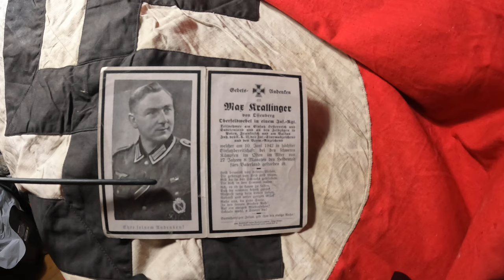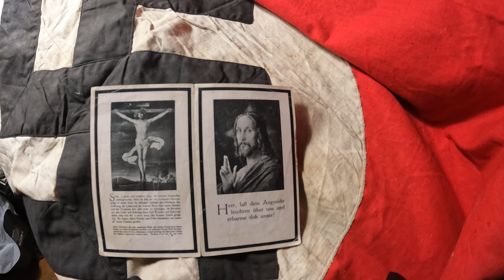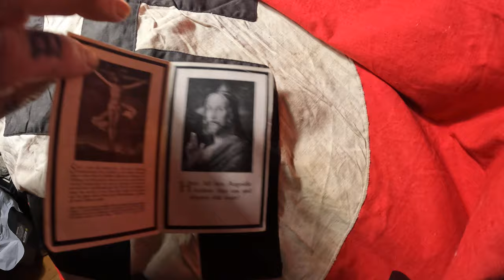German Death Card Kia Russia 1942 Decorated #2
Another interesting collectible, German Death card Max Krallinger 27, served Poland France and Balkins
Awarded Iron Cross II class, Infantry Assault badge wound badge and wears an SA sport, KIA heavy fighting in the East 10 June 1942